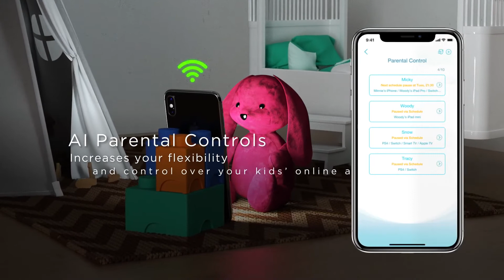D-Link Smart AI Router R Series R03 R04 R12 R15